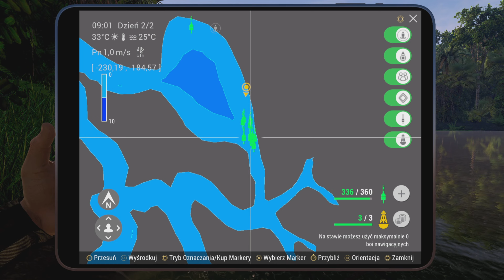Łowca Wampirów: Swimbait - Biara 1 kg+ Rzeka Marron - Fishing Planet